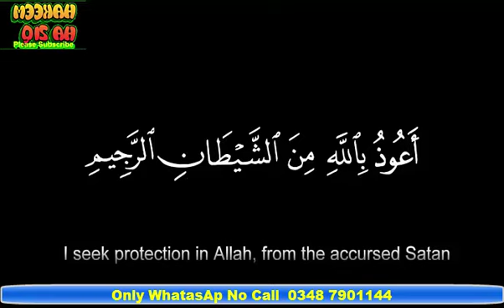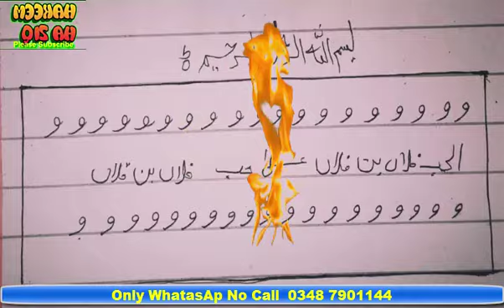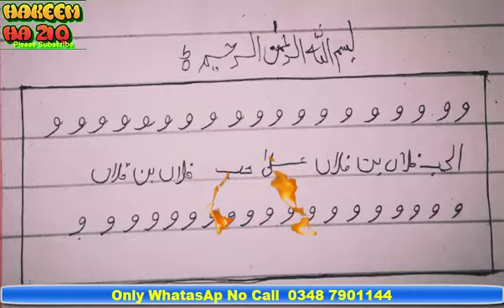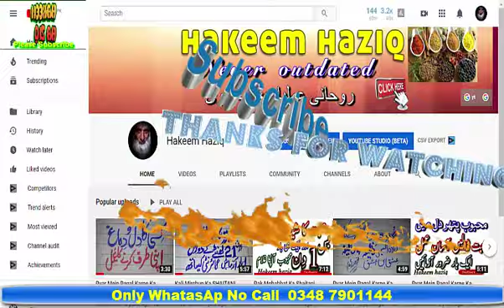Muhabbat Ka Aag Wala Taveez 100% Tez Azmuda Naqsh Sirf 3 Din Main Mehboob Pagal By Hakeem Haziq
aj main ap k liye muhabbat ka aag wala naqsh le kar aya hun
yeh mehboob ko hamesha deewana karne wala taveez hai es ka asar apko hairan kar de ga
apka mehboob chahy 7 sumandar paar bhe hai wahen us par asar kre ga

video pasand aye to like aor share zaroor karen

Kali Mirchun Ka SHAITANI Amal 21 Ghanty Main Aap Ka Mahboob Aap Ke Qadmon Main By Hakeem Haziq Hindi

Subhanallah Ka Amal Ek Aisa Azeem Amal Jis Ka Bohat Zayada Sawab Allah Pak K Naan By Hakeen Haziq In

40 Masnoon Duain Masnooni Duain Rooz Marah Zindgi Ke Duain Sunnat Amal Aise Duain Jin Se Sawab B Mil

Kisi Ke Dil Main Apni Muhabat Paeda Karne Ka Amal Pakeeza Amal ? Pak Mohabbat Ka Pak Amal Mehboo

Main Lajpaalan De Lar Lagian Mery Tun Gham Pary Rainde Naat e Rasool PBUH  Saira Abbasi By Hakeem Ha

Motapy Ka Dushman Intahai Akheer Nushka Motapy Ko Jar Sy Khatm Karny Wala Nushka In Urdu Hindi youtu

Mohabbat Me Pagal Karne Ka Amal Muhabbat Ka Charagh Jalen Naqsh Banaen by Hakeem Haziq youtube

Mohabbat Ke Shadi Ke Liye Rohani Amal Apna Ishq Hasil Karne Ke Liye Amal In Hindi Urdu yiutube

Timing Barhane ka ek Waqti Aor Aarzi Nuskha Waqt e Khas ki Lazat Barhae In Urdu

Main To Ummati Hun Aye Shahe Ummam A Beautiful Naat A Beautiful Baby Voice By Aatika Abbasi

Hum Madinay Se Allah Kyun Aa Gaye Kalb E Hairan Ke Tasbeeh Wahen Reh Gaye Khoobsoorat Awaz By SAMINA

Naat E Rasool PBUH Sarkaar K Jis Dil Main Base Rang Nai Hoty By Saira Abbasi

Dil Thikana Mere Huzoor S A W Ka Hai Naat e Rasool E Maqbool  bachi Ke Pyari Se Awaz Main By Hakeem

Pak Mohabbat Ka Shaitani Amal Ek Din Ka Amal Aap Ka Mehboob Aap Ke Qadmon Main By Hakeem Haziq Hindi

Surat Fatiha Ka Amal Surah Fateh Se Mohabbat Paida Karne Ka Asan Amal Surat E Fateha Se Rishty Ke Ba

Mohabbat Me Pagal Karne Ka Amal Shaohar Ap Ki Mohabat Main Diwana  Her Tarah Ke Doori Her Tarah Ke N

Muhabbat Ka Best Amal ALIF ALIF Wala Amal Wazifa For Love Mohabbat Ka Mujrib Amal n Urdu By Hakeem H